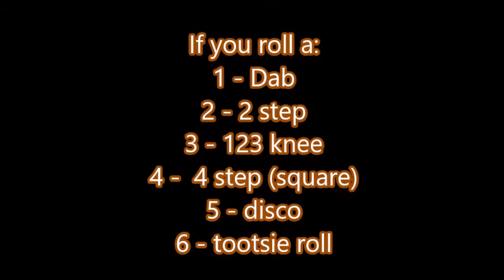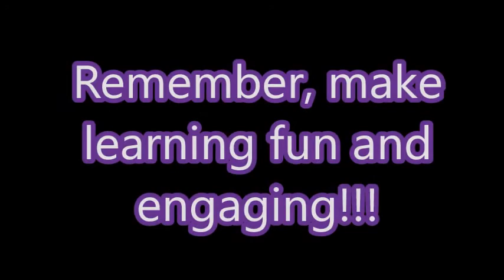Color By Number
Pre K and K will be able to identify colors, numbers on dice, and finally,  apply dance moves (Motor skills) to stay engaged.  Parents have fun with your child!